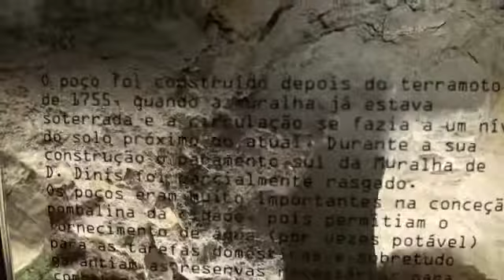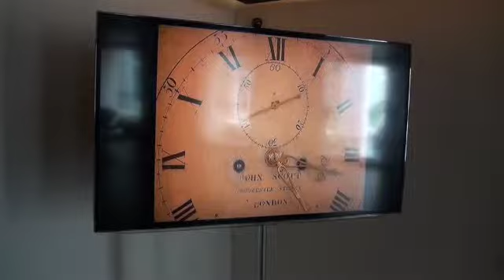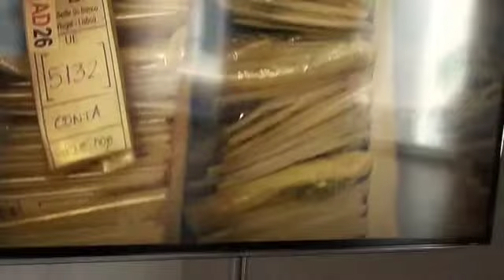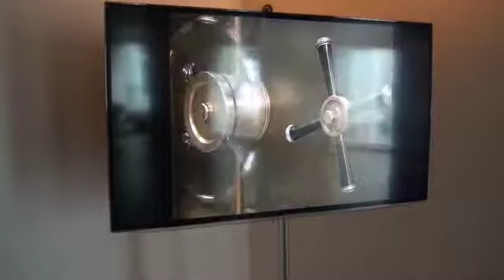BANCO DE PORTUGAL. MUSEU - DOMINGOS SILVA VIDEOS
BANCO DE PORTUGAL. MUSEU
IGREJA S. JULIÃO. LISBOA
JULHO 2014